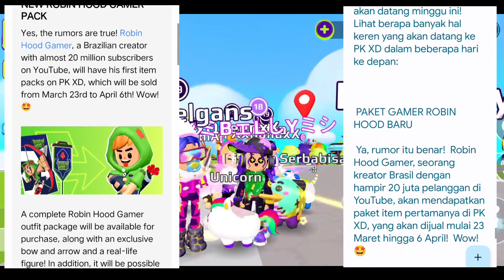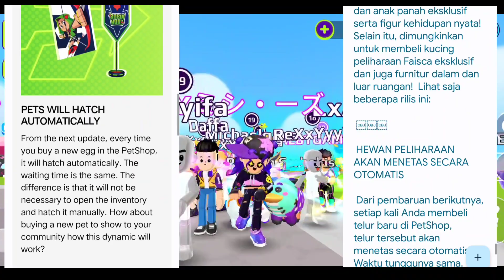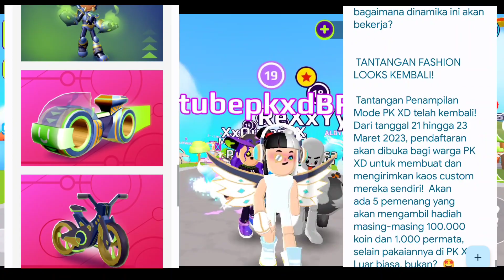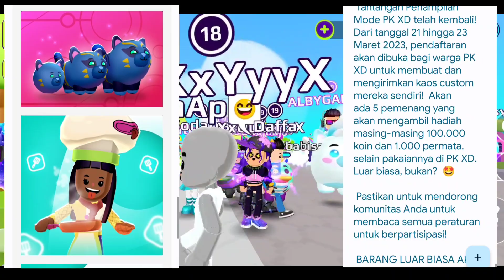Update bakal ada paket Robin hood dan lomba dapat 1000 Gems di PK XD Update terbaru